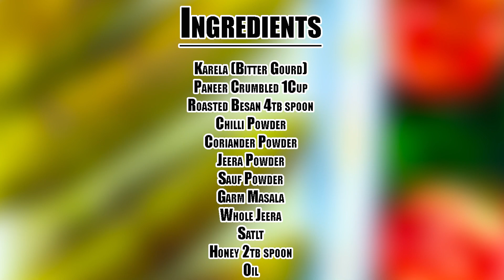Karele ki Sabzi | Stuffed Karela with a twist-|Bittergourd Sabzi- बिना कडवा लगे करेले की सब्जी बनाये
Easy & Tasty Karela
Karela, also known as bitter gourd, has a natural bitter taste. This is a no onion and no garlic recipe. I have given a twist to regular Karela recipe and if you cook in this way, even kids will eat it happily and will ask for more!
.There is a saying that we eat with eyes first. This is my humble attempt to give you all yummy and beautiful treats for your eyes. This channel is all about how to serve traditional food in fancy way. The main focus of the channel is to enhance the beauty of regular food and make it attractive. I know you all are expert cooks so I wont be sharing basic recipes but will share the ideas to present food in fancy and unique way. Hopefully you will like my ideas.
Try this unique recipe to impress your guests and family. Kids will be amused to see this fusion dish served in fancy ways.

Ingredients

Karela(bitter gourd)
Paneer
Roasted Besan(gram flour)
Honey
Chilli Powder
Coriander Powder
Fennel Seed Powder(Sauf)
Garm Masala
Salt
Pepper
Oil
Cumin Seeds